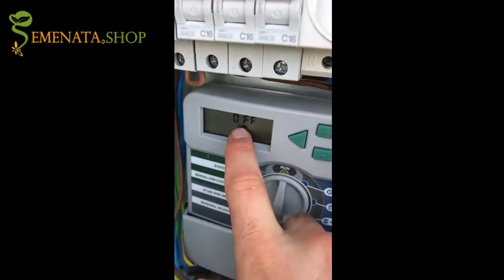cómo funciona un sensor de lluvia - hunter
cómo funciona un sensor de lluvia